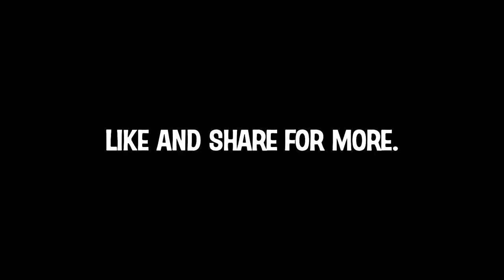BEST RAZE OF THE PHILIPPINES PLAYS WITH PRX Jingg